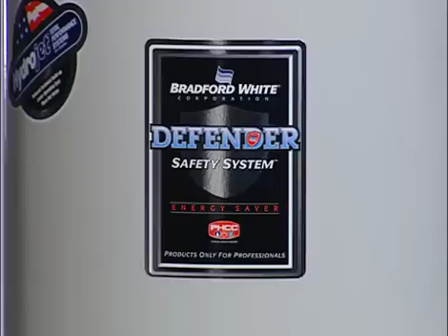Bradford White Defender Safety System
The Bradford White Defender Safety System® maintains outstanding efficiency, a long service life and very low NOx emissions. Best of all, it provides maintenance free operation while meeting the stringent ANSI standard for the affected gas water heaters.